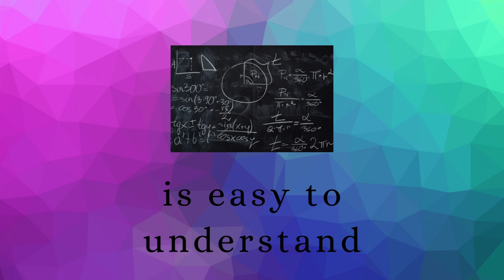VEDIC MATHS | VEDIC TRICK TO SQUARE | Part 1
VEDIC MATHS | VEDIC TRICK TO SQUARE

KUSHALSHARMA65@OKHDFCBANK

Kushal classes by KUSHAL SHARMA